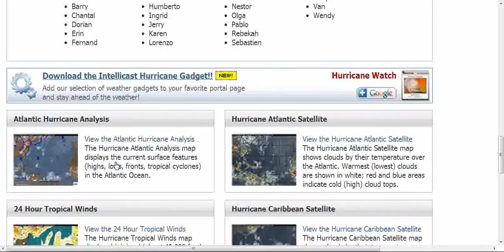MASSIVE HURRICANE FORMING IN N.PACIFIC OCEAN.HARP FACILITY TO THE NORTH.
REMIXED FROM CHADDYDAD1 CHANNEL.SUB FOR MORE INTERESTING VIDEOSI have been watching this storm for days now and it has now become formed well enough to call it a hurricane.Funny thing is that hurricanes dont form way up there,the water is cold and it just dont usually happen there.It may be known by some other name than a hurricane.To me it looks like a hurricane,a huge one.it would not fit in the Gulf of Mexico.I think these storms will become the new nightmare of normal for us due to the Gulf stream being stopped,the jet stream going nuts,post glacial rebound,pole shift,and then throw inn geoengeniering HARP and other things that the PTB are using to bring us hell on Earth.There is also a HARP facility in Alaska just to the North of this monster storm.Please share,like,sub,and comment what you think it may be.Thanks to you all.May God bless and help us all in the times wee live.It's only the begining so hang on tight.Intellicast weather maps and info. Wee are also on Facebook and Google+ under nukethenewsmeedia.Thanks to all.God bless.